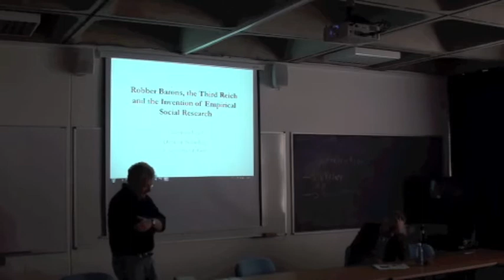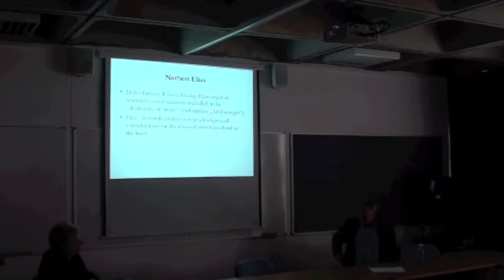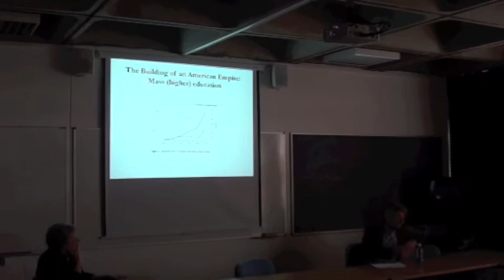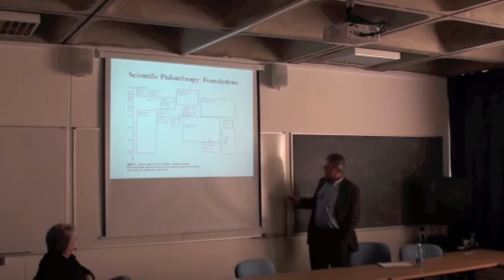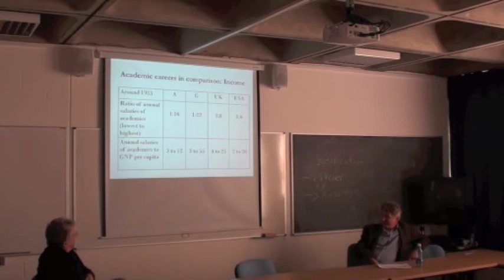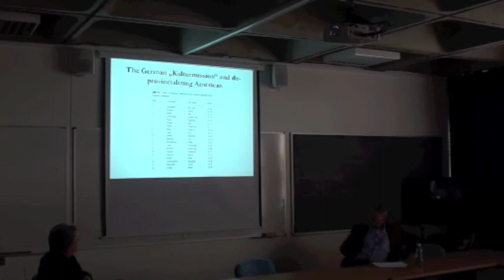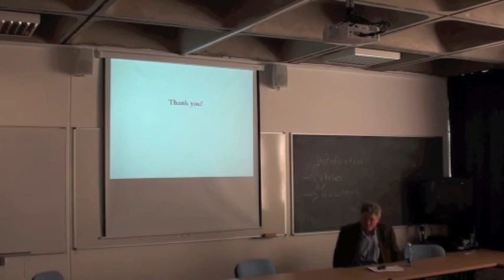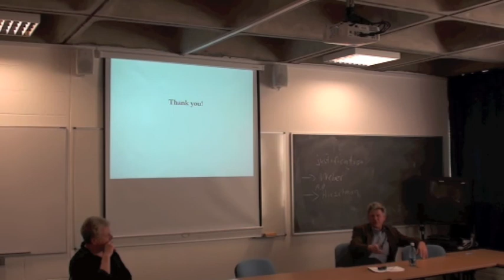Seminar: Robber Barons, The Third Reich and the Invention of Empirical Social Research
Professor Christian Fleck joined us from Graz University to discuss his acclaimed book: "A Transatlantic History of the Social Sciences: Robber Barons, the Third Reich and the Invention of Empirical Social Research" .

From the beginning of the twentieth century, scientific and social scientific research has been characterised by intellectual exchange between Europe and the US. The establishment of the Third Reich ensured that, from the German speaking world at least, this became a one-way traffic.
In his book Christian Fleck explores the invention of empirical social research, which by 1950 had become the binding norm of international scholarship, and analyses the contribution of German refugee social scientists to its establishment. The major names are here, from Adorno and Horkheimer to Hirschman and Lazarsfeld, but at the heart of the book is a unique collective biography based on original data from more than 800 German-speaking social scientists. Published in German in 2007 to great acclaim, Fleck's important study of the transatlantic enrichment of the social sciences is now available in a revised English language edition.

'A meticulous and engaging social and institutional account of European-émigré social scientists' experiences in America. Fleck's book is a remarkable contribution to our understanding of the development of social science in the 20th century.' - Robert Jackall, Williams College, USA

'Christian Fleck's investigation is at once a history of philanthropic foundations, a sociology of academic homelessness and institutional adaptation, and a morality tale of cooperation and rivalry told against the backdrop of economic depression, ideological fanaticism and war.' - Peter Baehr, Lingnan University, Hong Kong